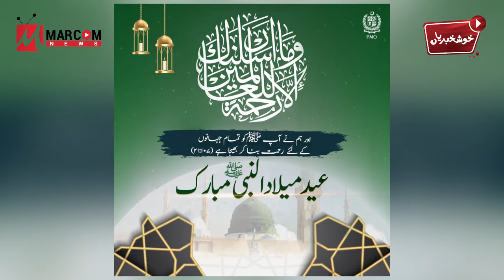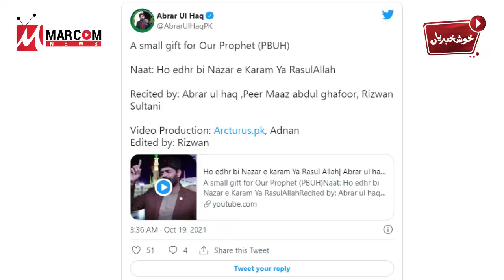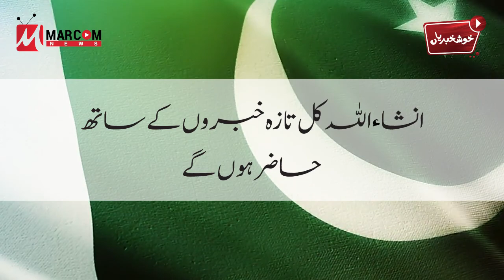Khushkhabrian - 20th October 2021 | MarCom News | Headlines | Good News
Sharing today's Khushkhabrian by MarComNews